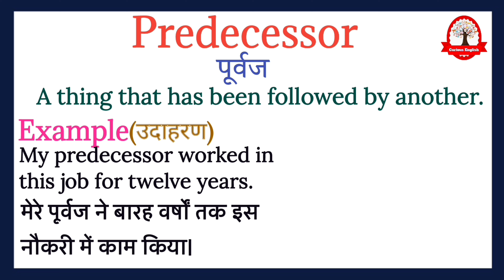Predecessor meaning in Hindi | Predecessor ka kya matlab kya hota hai | Daily use English words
Predecessor  ka  meaning बस एक मिनट में सीखिए|
Let's learn meaning of  Predecessor  in detail

Predecessor  का हिंदी में अर्थ होता है
पूर्वज

Predecessor  का English मीनिंग होता हैं
Highly extraordinary.

Predecessor  को इन उदाहरण से और अच्छे से समझ सकते है
My predecessor worked in this job for twelve years.

मेरे पूर्वज ने बारह वर्षों तक इस नौकरी में काम किया।